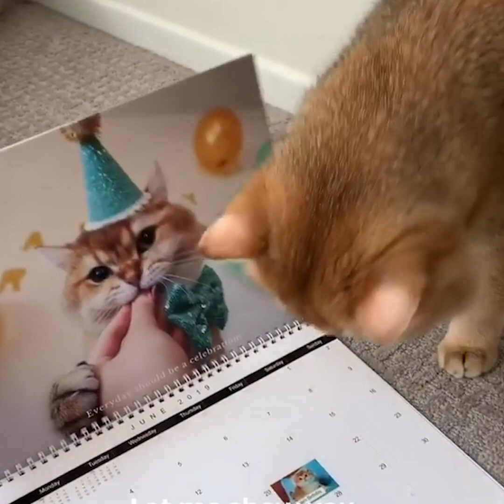Golden British Shorthair #04 | Maple Cat | This is Cat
Golden British Shorthair cat series #04.
A compilation series on famous Maple Cat.

Welcome to the official This is Cat Channel. Enjoy watching the world’s most cute and funny cats & kitties!